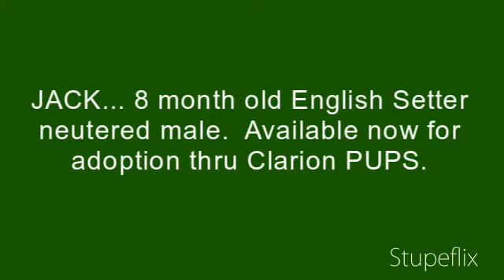JACK - Happily Transitioned to Above & Beyond English Setter Rescue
8 month old English Setter neutered male